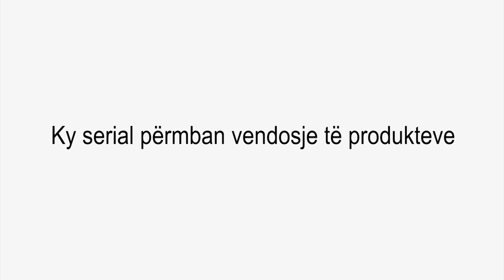Çka ka shpija - Sezoni 6 - Episodi 33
Follow RTK:Çka ka shpija - Sezoni 6 - Episodi 33